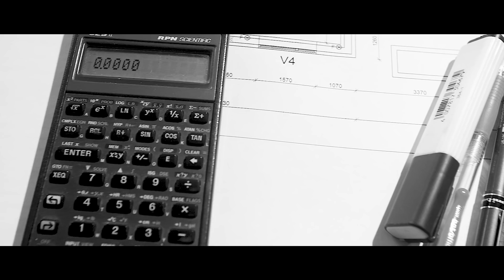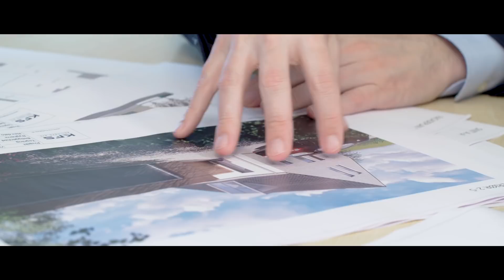35 år i parcelhusbranchen